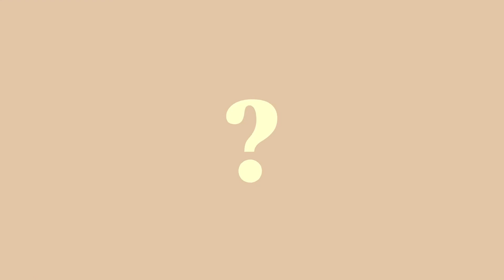Mais qu'est-ce que le Phénotypage ?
Les autorités de poursuite pénale doivent à l'avenir pouvoir tirer davantage d'informations d'une traceADN. Comment fonctionne le phénotypage?